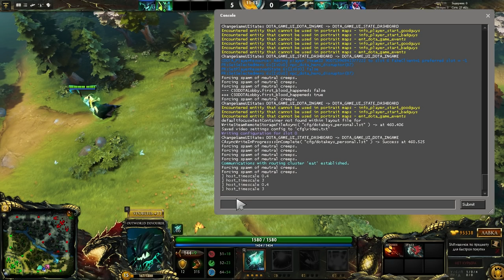Dota 2 фишки и баги ► 3 плюшки в одном видео